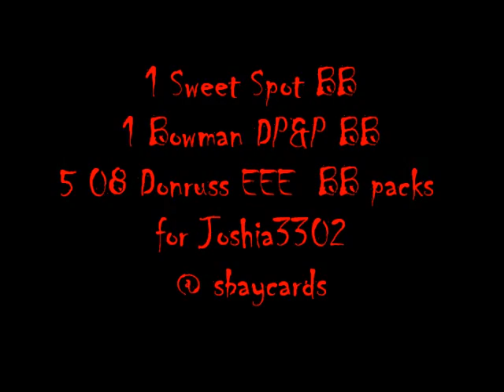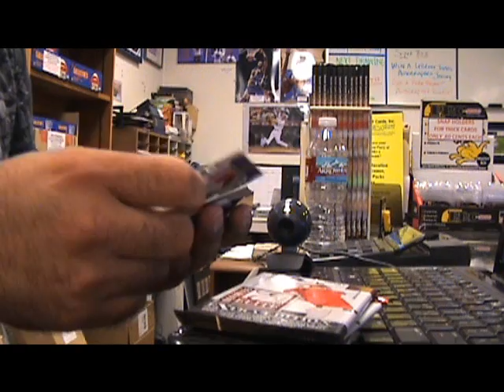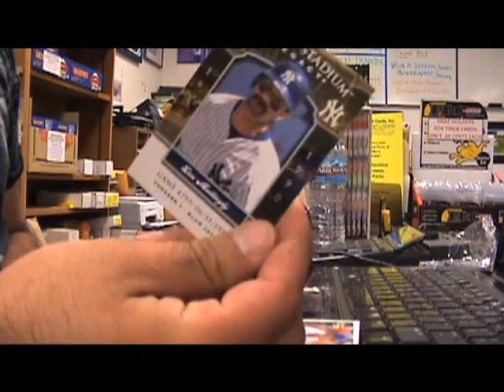1 08 Sweet Spot BB 1 08 Bowman DP&P BB 5 08 Donruss EEE BB 4 Joshia3302 @ sbaycards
Here is some 7 pack mojo for Joshia3302.

Some really nice hit!